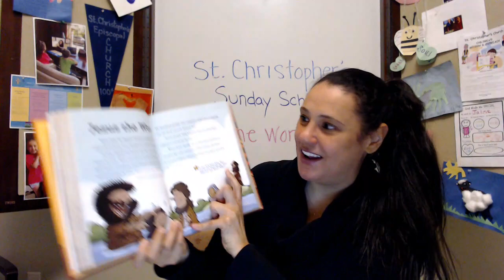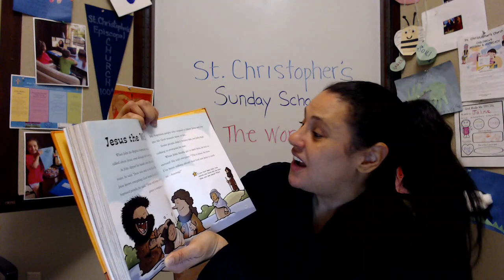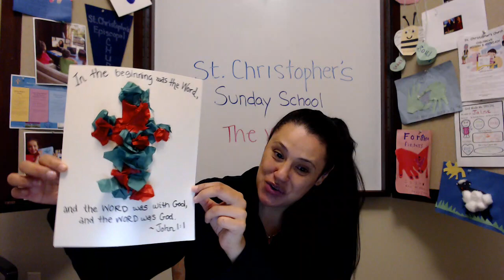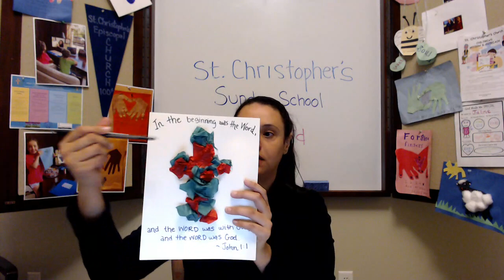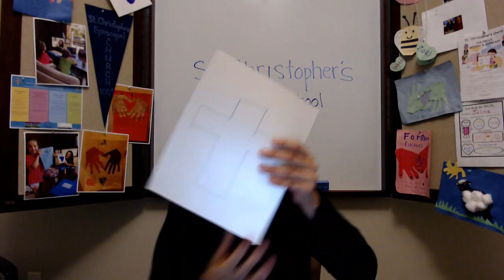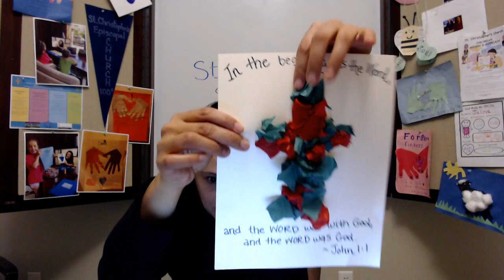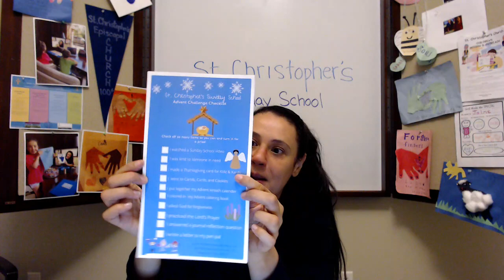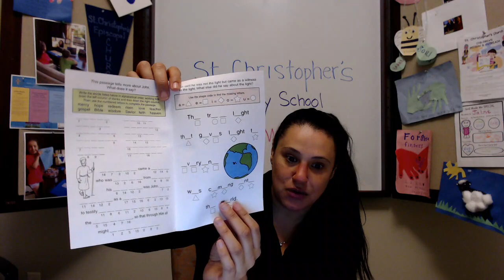STC Sunday School - December 27th: The Word